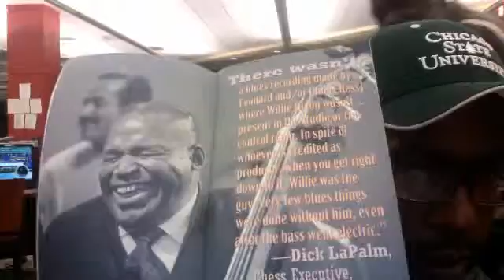NEWMAYORDANKNIGHT's webcam video October 12, 2011 09:48 PM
NEWMAYORDANKNIGHT's webcam video October 12, 2011 09:48 PM Willie Dixon Showcase at Chicago State